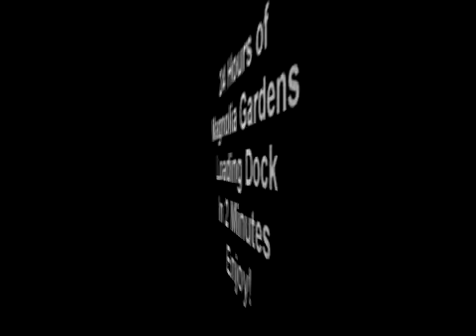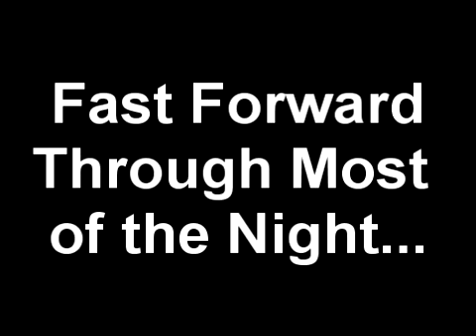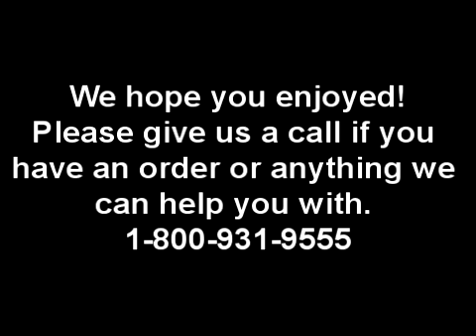Time Lapse Video of the Loading Dock at Magnolia Gardens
I have been wanting a Time Lapse photography camera for some time now, and I finally got one! My first video is of about a 24 hour period of our Loading Dock here at Magnolia Gardens. You can see all the orders being pulled and checked, then loaded for the next days deliveries, then the beginning of the next days orders being pulled. I hope that you enjoy!